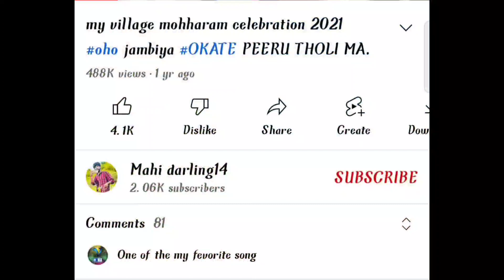JCB tractor loading process video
Follow my-youlube//Mahi Darling14

My main camara-Realme X2

• tractor
• Kubota tractor
• tractor video
• tractor farming
• tractor stuck in mud
• farming videos
• Mahindra mini tractor
• Mahindra electric tractor
• tata hitachi best dozer
• jcb
• tractor jcb
• jcb video
• excavator
• backhoe